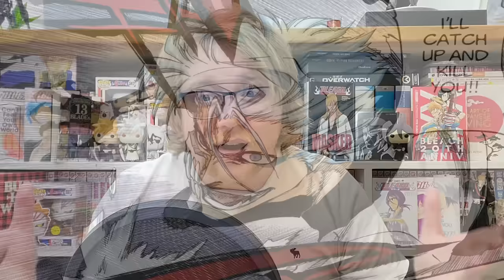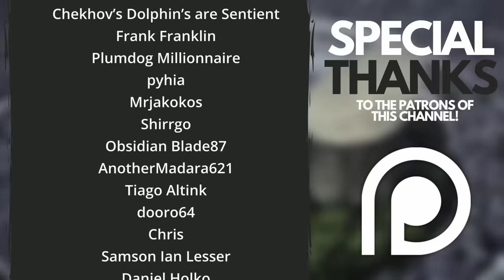Bleach: TYBW Anime PART 3 - The 9 CRAZIEST Upcoming Moments, EXPLORED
Bleach: TYBW Anime Part 3 promises to be an incredible time - let's explore some of the CRAZIEST moments to come!

Part 3 of the TYBW anime (hopefully) isn't too far away, so I wanted to indulge in a bit of hype!

In this video, we'll take a look at what I think are the 9 craziest upcoming moments for the next cour, from incredible battles to world-changing events - literally!

Let me know what you're looking forward to seeing the most in the comments - and of course, beware of spoilers! Enjoy everyone!

Chapters:
Intro - 00:00
9th - 01:50
8th - 03:49
7th - 05:29
6th - 08:00
5th - 10:04
4th - 13:06
3rd - 15:05
2nd - 17:39
1st - 20:01